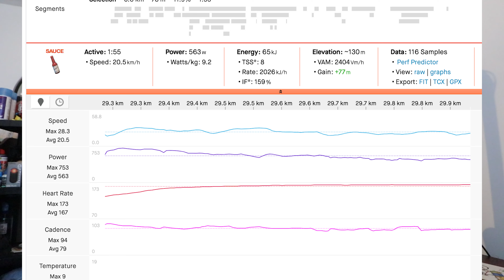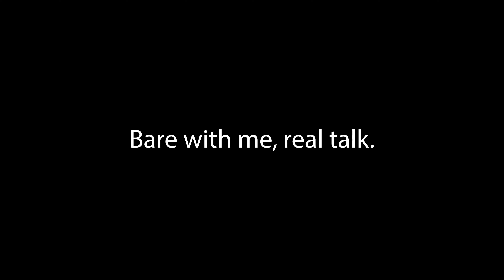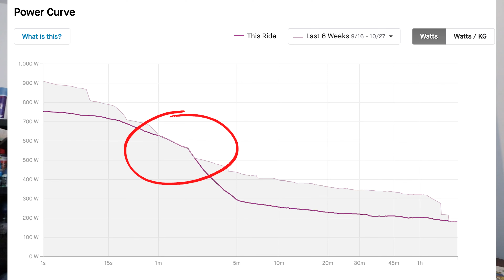NEW POWER RECORD - 553w // 6 days out // British Hill Climb Championships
Your comments are important to me, so please take a second and say ‘Hey’ ;)

Yes, I offer coaching, mentoring and consultation services, drop me an email for more details. I'd love to help you!

Ultrahuman Ring AIR - (like a Whoop but a ring!)